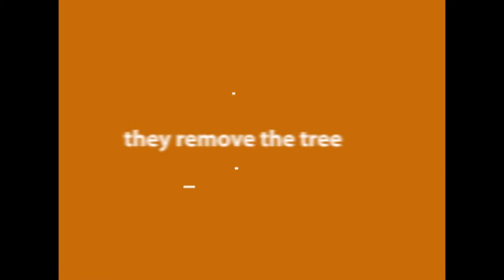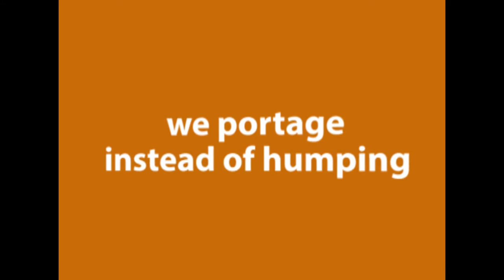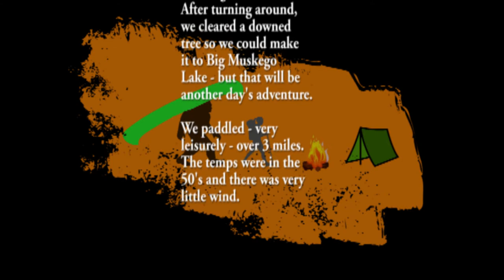Paddling Wind Lake Canal | Tree Celanup to get to Big Muskego - 04/18/21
Started in the Wind Lake Canal in Muskego, Wisconsin. Paddled over to Wind Lake and then did some tree clean up to get over to Big Muskego Lake. Very leisurely paddle - taking our time to go 3 miles.